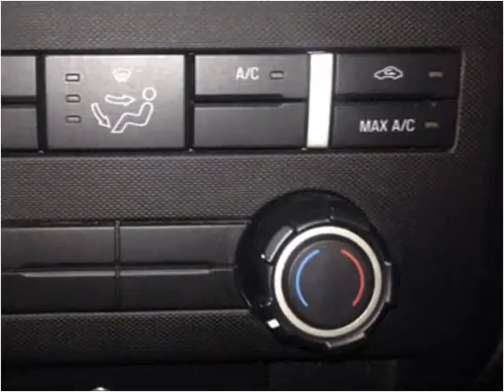2010 Ford F-150 Used Cars Plover WI